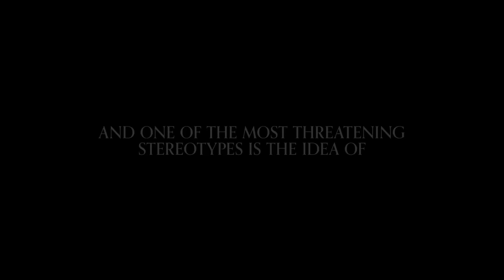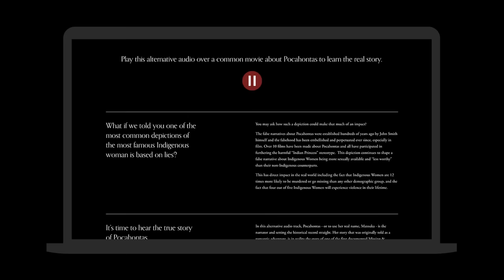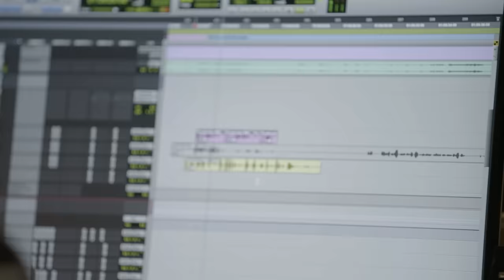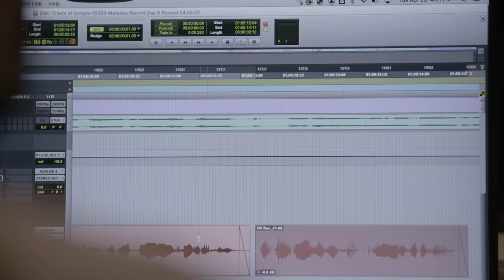Muskrat Magazine presents Missing Matoaka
Missing Matoaka is a project that confronts dangerous stereotypes of Indigenous women by telling the true story of Pocahontas - or to use her real name, Matoaka.

Her story is told through an alternative audio track which can be played over a common movie about Pocahontas on mute.

Visit missingmatoaka.ca to learn the true story from an Indigenous perspective.